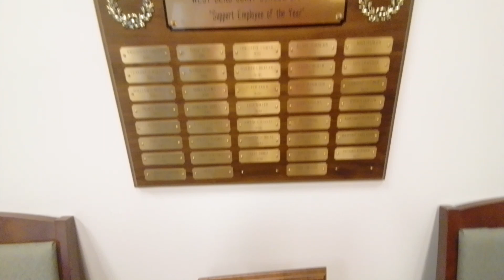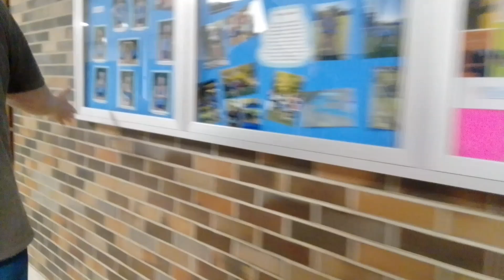Lizzy Steffen's Life Before Becoming An Author Episode 3 We Have To Get Andrew's Graduation Tickets